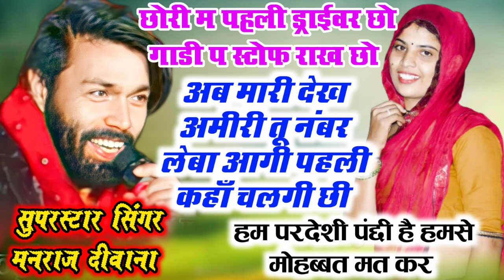मनराज दीवाना का नया जख्मी धमाका👉मारी देख अमीरी छोरी तू नंबर लेबा आगी पहली कहाँ चलगी छी तू गंडकडी सी